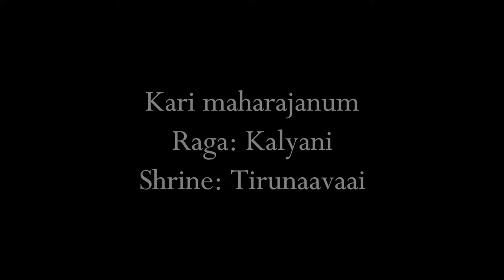65 TIRUNAVAI | 108 Divya Desha Gaanamrutam | RAVIKIRAN | Kari maharajanum | Kalyani | SWARATHMIKA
This is a bright composition  in Raga Kalyani set in Mishra chapu composed on Tirunavai Divyadesha Sthalam.

Presented by:
Vocal: S. Swarathmika
Violin: Shree Lakshmi Bhat
Mridangam: Adharsh Devarajan